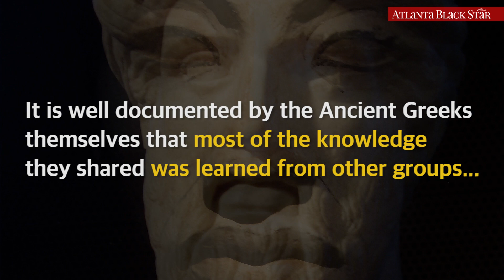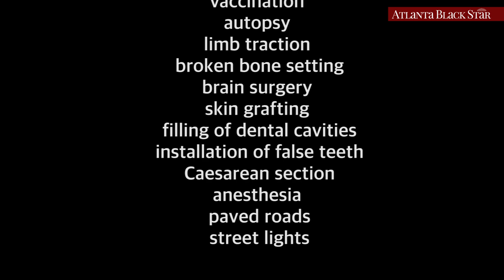Debunking The Myth That Western Civilization Pioneered All Great Human Achievements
At the 2016 Republican National Convention, Rep. Steve King claimed that Western Civilization (white people) have contributed more to the world than any other "sub-group". This video explores why he is tragically wrong.